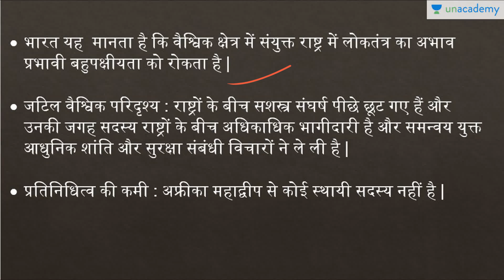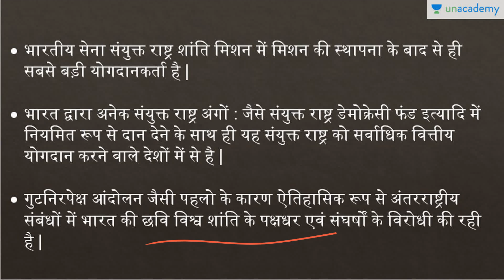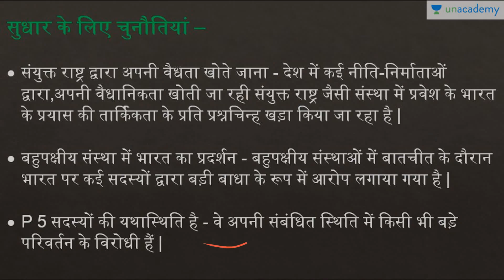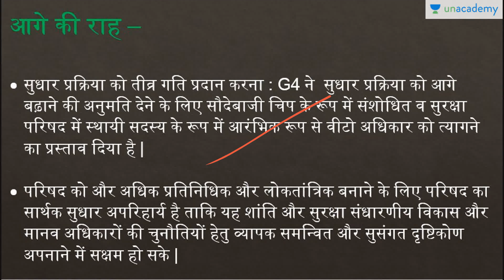United Nation Reforms: Defence studies - paper 2 (Hindi): Defence Studies (optional) - UPPSC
This lesson explains United Nation Reforms, Defence studies-paper 2, under the course, "Defence Studies" for UPPSC. The topic is precisely described and well framed for easy understanding.